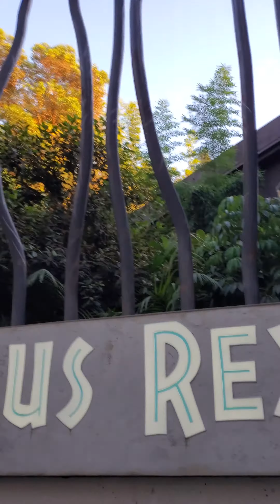Jurassic World the ride 2020. el paseo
El nuevo juego de estudios universales Hollywood.  Jurassic world Fuimos 1 semana antes de que cierren el parke por el virus. Nos divertimos mucho.